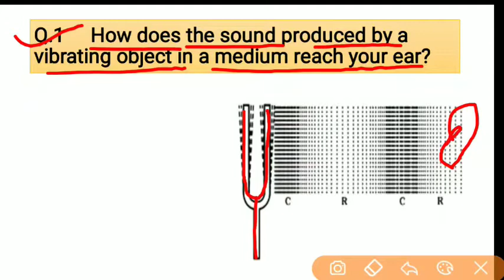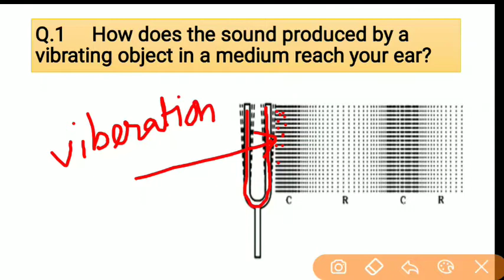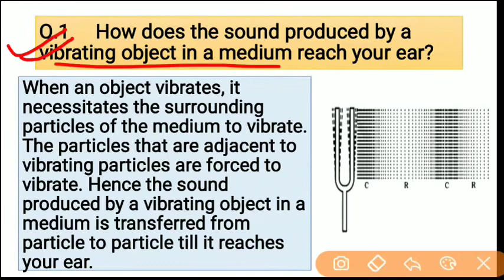1. How does the sound produced by a vibrating object in a medium reach your ear?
ncert class 9th science chapter 12 question answer how does sound is produced.